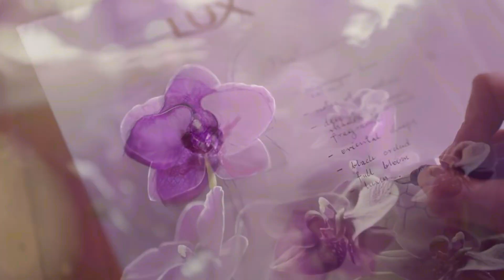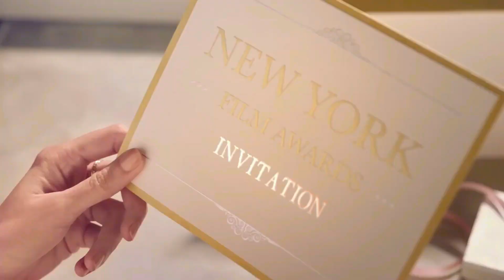O.P.Nayyar Katrina Kaif Deepika Padukone & Lux International Soap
Idle Mind Music'S Workshop   Music Is My Passion
Shri O P Nayyar Jee's Melodious  Music With Lux InterNational Soap & BollyWoods BeautiFull  Heroines
Video Courtesy UniLiver & YouTube Lux Advt Vedios
Video Edited & Compiled By Ramesh Naik .